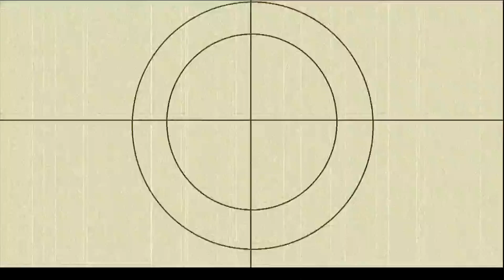Fun Times with Chester - Student Short Film